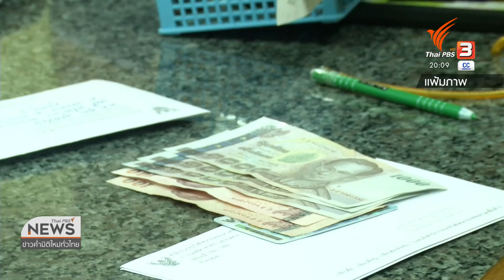ปลดล็อกปัญหาเบี้ยยังชีพผู้สูงอายุ (5 ก.พ. 64)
ปลดล็อกปัญหาเรียกคืนเบี้ยยังชีพผู้สูงอายุ หลังผู้ตรวจการแผ่นดิน ชี้ว่ารัฐจ่ายเบี้ยผู้สูงอายุกับผู้ได้รับบำนาญพิเศษได้ เหตุเป็นเงินคนละก้อนเพื่อตอบแทนคุณเพื่อประเทศ พร้อมสั่งหน่วยงานที่เกี่ยวข้องแก้ระเบียบภายใน 120 วัน ติดตามสถานการณ์ข่าวได้ในรายการข่าวค่ำ มิติใหม่ทั่วไทย ชมย้อนหลังได้ทาง